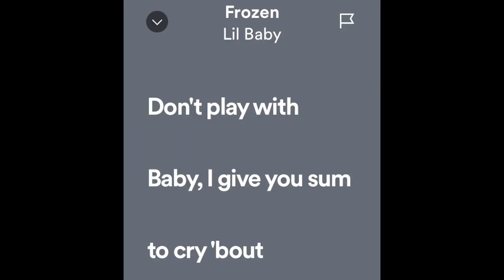Brooklyn Drill Meets The UK!!! (Street Opera Reaction)